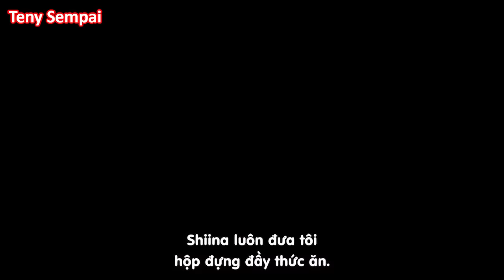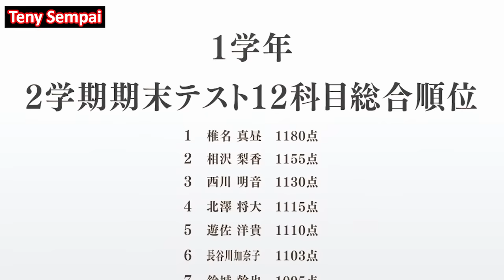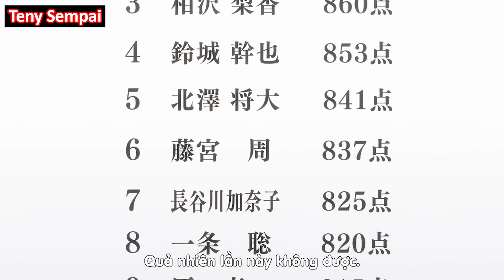ALL IN ONE " Thiên Sứ Nhà Bên Biến Tôi Trở Thành Phế Vật " I Tóm Tắt Anime | Teny Sempai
● Tóm Tắt Anime :  Thiên Sứ Nhà Bên
                                   Otonari no Tenshi-sama ni ...
                                   She is the Neighbor Angel ...